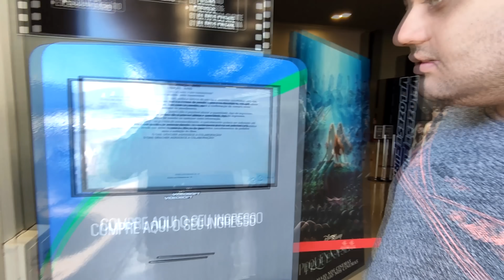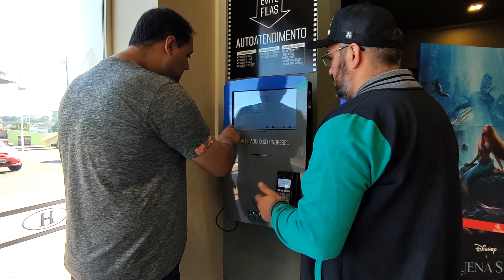REVELEI UMA GRANDE SURPRESA PRA VOCÊS INSCRITOS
SONHO REALIZADO! HOJE CHEGOU UM NOVO EQUIPAMENTO
PARA O CAÇA SOBRENATURAL.

MEUS AMIGOS...
REAL "